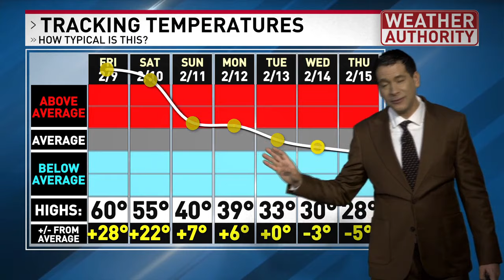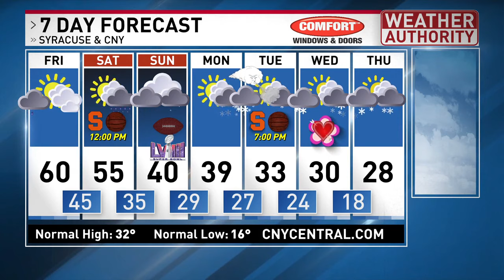Rare early February 60 degree day possible Friday, but wintry cold on track next week